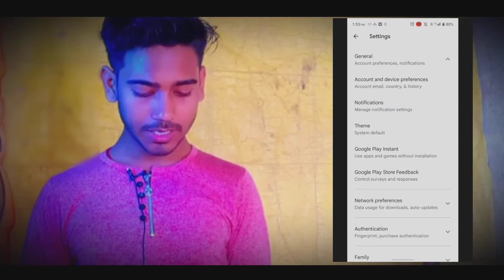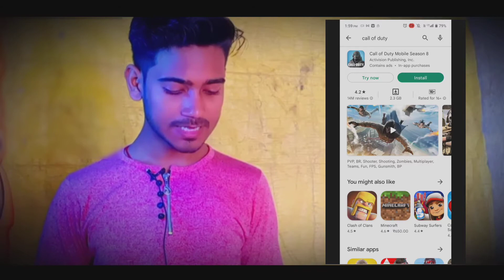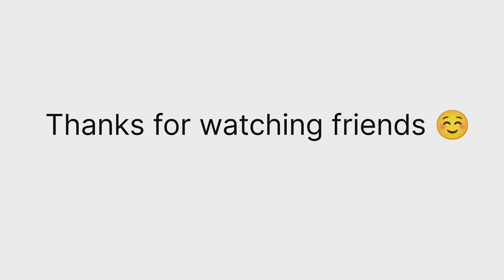amazing tips and tricks for play Store 🙂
like this video for amazing trick